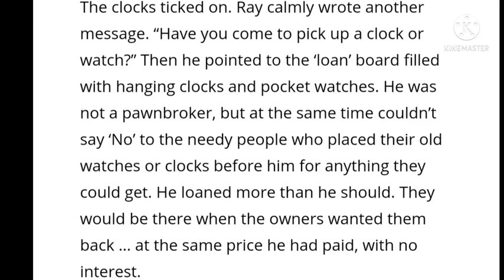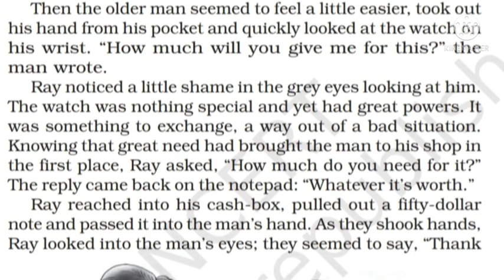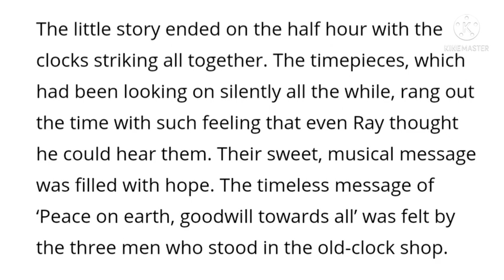The Old Clock Shop/ Supplementary/ Class 6 / NCERT ENGLISH